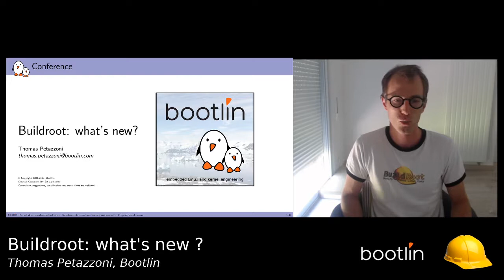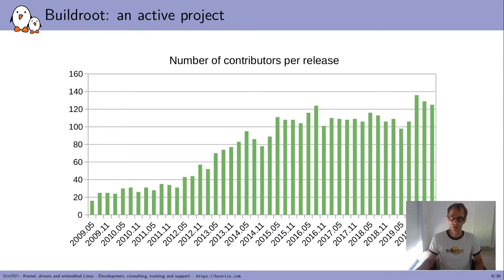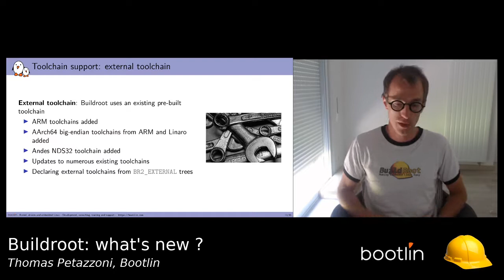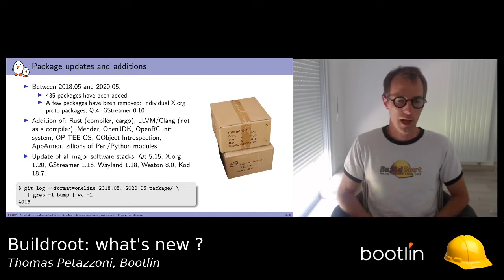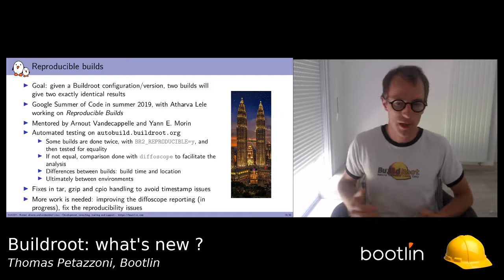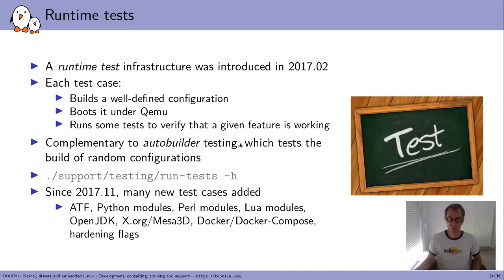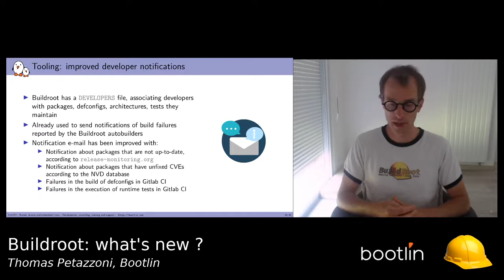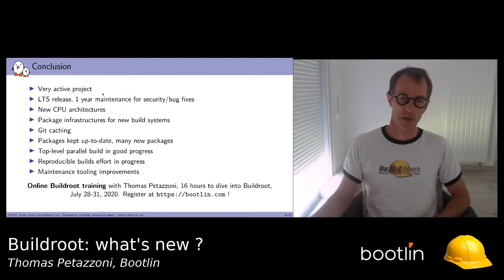Buildroot: what's new? Thomas Petazzoni, Embedded Linux Conference NA 2020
Buildroot is a popular tool to build customized and lightweight embedded Linux systems. By automating the complete process of cross-compilation, it provides an easy and efficient way to build from the source code your toolchain, Linux kernel, bootloader and root filesystem images, using the 2500+ existing packages. Based on the well-known make and kconfig tools, it is simple to use while being powerful. It is for example used by companies such as Tesla or GoPro for some of their products.

Developed by an active community of 100+ contributors, and delivering releases every 3 months, Buildroot is in constant evolution. In this talk, we'll cover the most important improvements, additions and changes of the past two years as well as the current topics and features on the radar.

Thomas Petazzoni is CTO and embedded Linux engineer at Bootlin, an engineering company specialized in Linux kernel and embedded Linux development, with a strong focus on open-source contribution. Thomas is one of the co-maintainers of the Buildroot project.